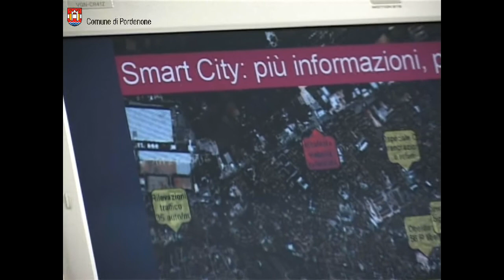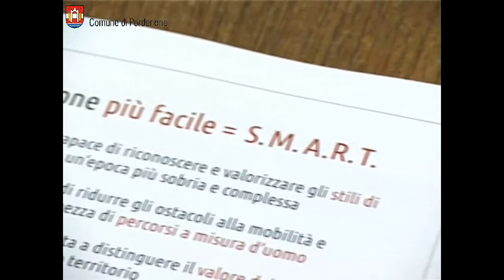Pordenone più facile: inizia il percorso verso il nuovo piano regolatore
Sei mesi di laboratori e incontri aperti per pensare insieme la città e renderla più facile e fruibile. Comincia così il complesso percorso di progettazione e discussione, presentato oggi dal sindaco Claudio Pedrotti e dall'assessore all'Urbanistica Martina Toffolo, che porterà entro il 2015 al nuovo Piano Regolatore di Pordenone. Sostenibilità degli stili di vita, mobilità delle persone e delle idee, accoglienza delle diversità, resilienza e capacità di trovare nuovi volani economici, trasparenza delle informazioni utili alla vita dei cittadini: sono questi gli assi intorno ai quali si svilupperà nei prossimi mesi il lavoro dell'amministrazione comunale, riuniti dal sindaco Pedrotti sotto il nome "Pordenone più facile".